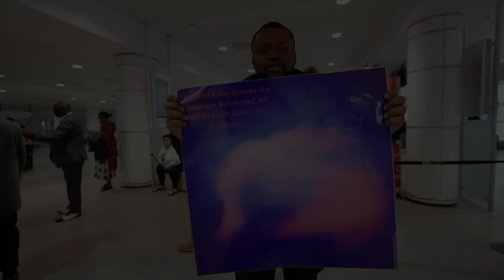Special arrivé du Rév. Baruti Kasongo, Montréal/Canada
Intégralité de l'arrivée du Rév. Baruti Kasongo à Montréal

© Baruti Tabernacle de Montréal - Avril 2023